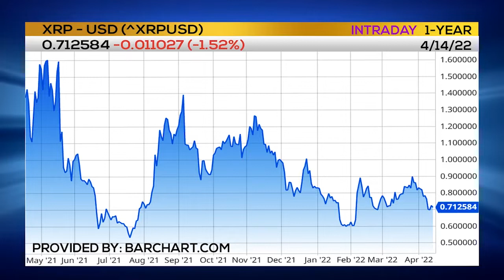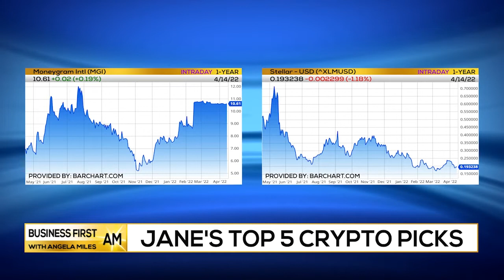Jane's TOP 5 Crypto Picks